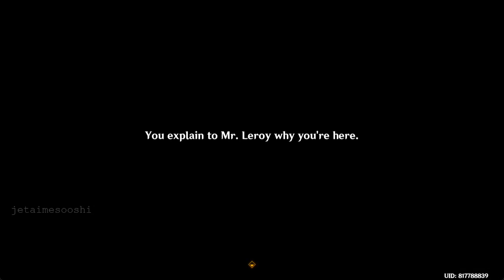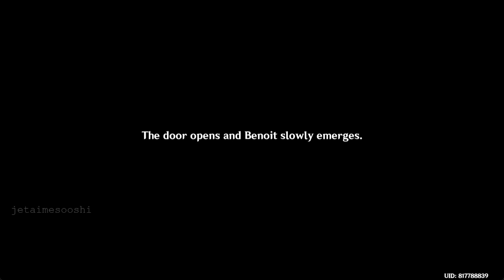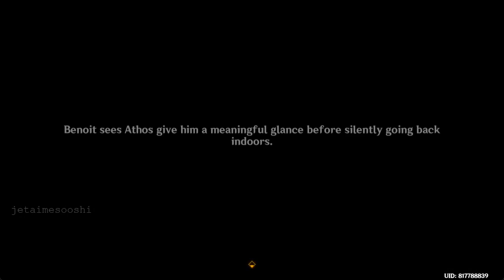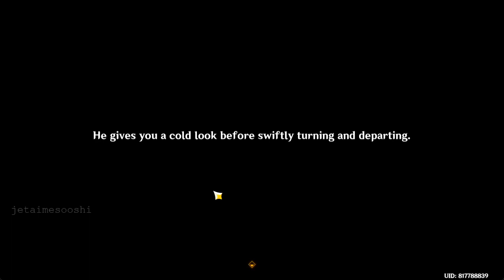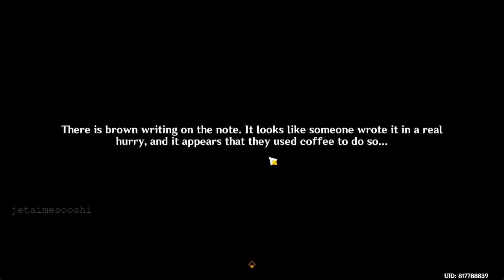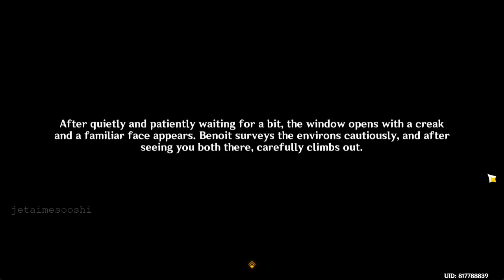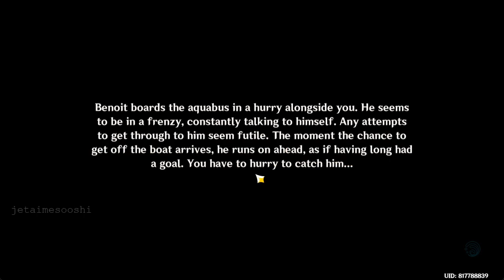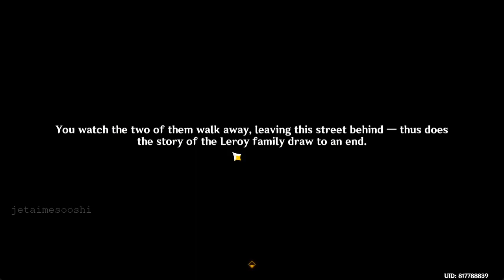RAINBOW ROSE T-T | Leroy World Quest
Their identities didn't click till the end :'D
mb for the obnoxious text near the last part lol I was losing it

01/21/2024

- I upload these videos for the purpose of having memories and thought that YouTube was a good way for that. Plus I need storage so having these here makes it so that I can delete them for additional space lol

I do not edit them to be "entertaining" and I'm too lazy for that anyway o_O I do this mostly for fun archive stuff.